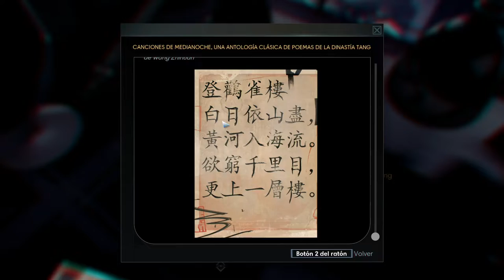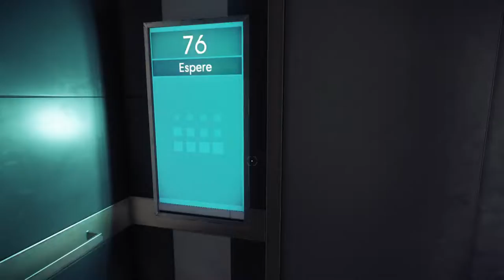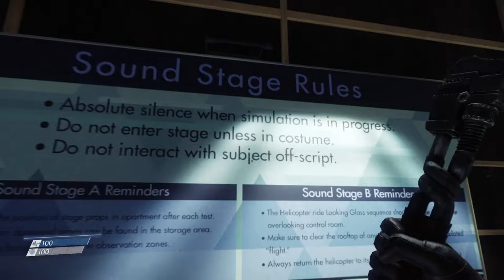Prey - cap.1 - Falsas expectativas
Oh, vaya...